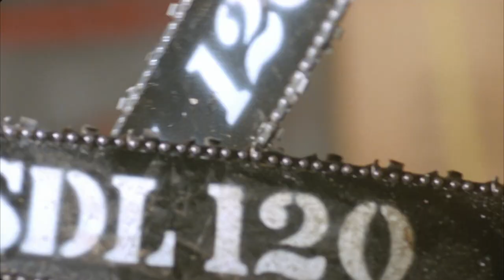Tiger On Beat - Awesome chainsaw fight